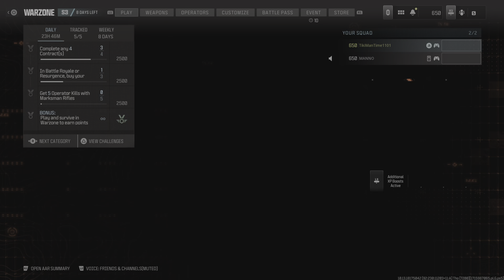Call of Duty_20240521001555